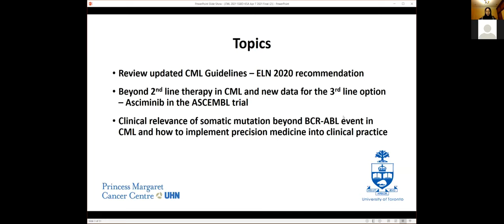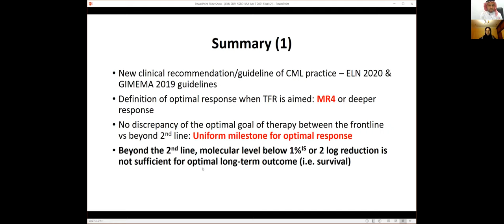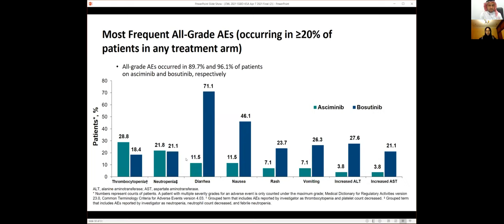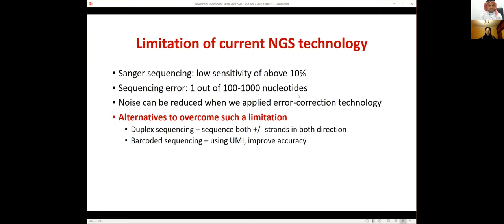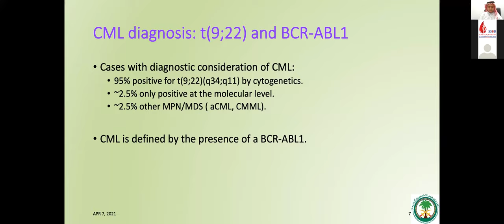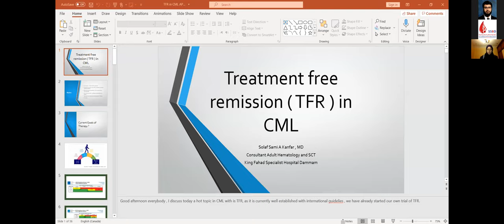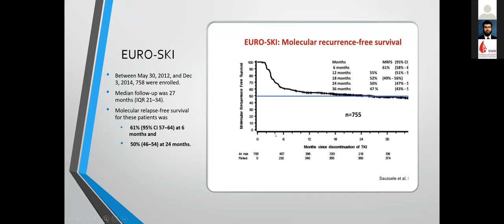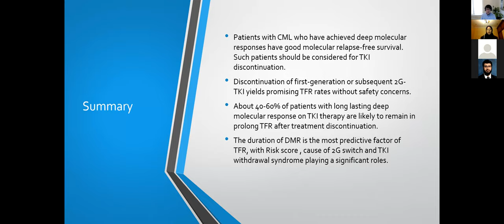Chronic Myeloid Leukemia